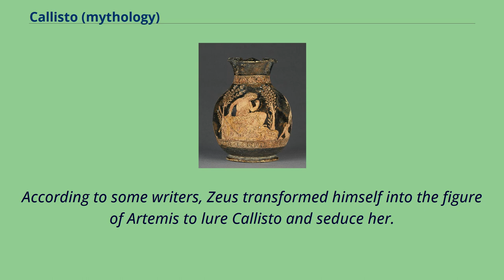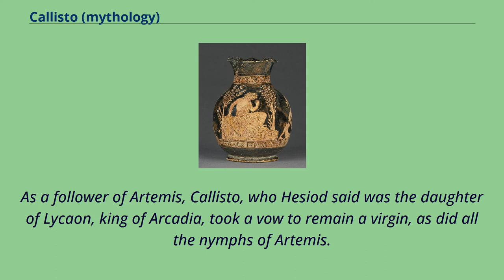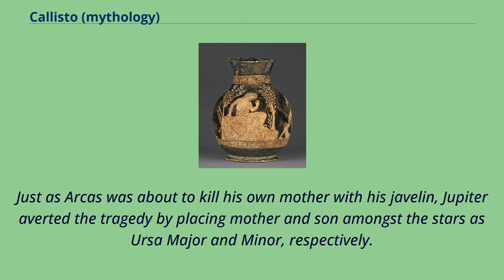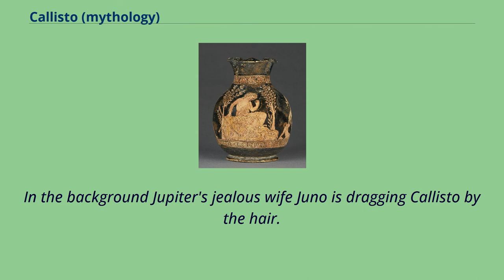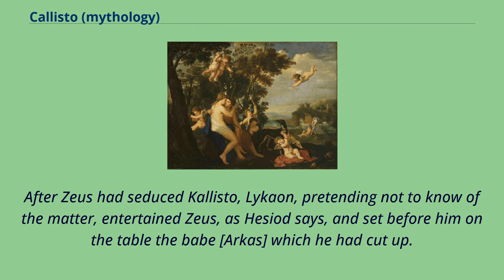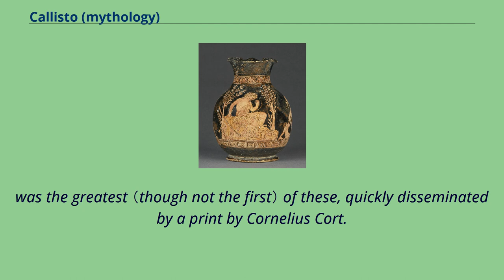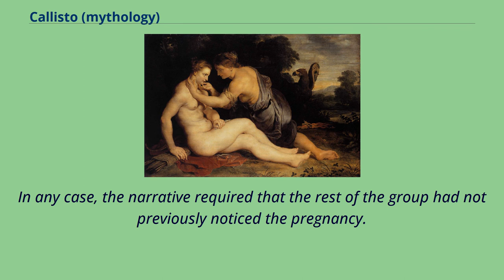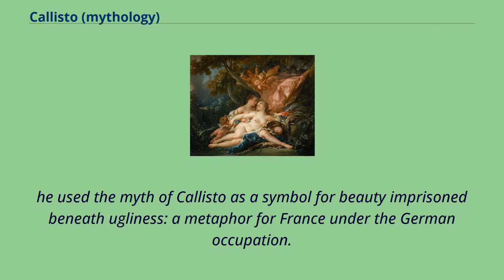Callisto (mythology)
Artemis （seated and wearing a radiate crown）, the beautiful nymph Callisto （left）, Eros and other nymphs.
Antique fresco from Pompeii.
In Greek mythology, Callisto or Kallisto （/kəˈlɪstoʊ/; Ancient Greek: Καλλιστώ [kallistɔ̌ː]） was a nymph, or the daughter of King Lycaon; the myth varies in such details.
She was one of the followers of Artemis （Diana for the Romans） who attracted Zeus.
According to some writers, Zeus transformed himself into the figure of Artemis to lure Callisto and seduce her.
She became pregnant and when this was eventually discovered, she was expelled from Artemis's group, after which a furious Hera, the wife of Zeus, transformed her into a bear.
Later, just as she was about to be killed by her son when he was hunting, she was set among the stars as Ursa Major （"the Great Bear"）.
She was the bear-mother of the Arcadians, through her son Arcas by Zeus.
The fourth Galilean moon of Jupiter and a main belt asteroid are named after Callisto.
Titian's Diana and Callisto （1559） portrays the moment when Callisto's pregnancy is discovered.
As a follower of Artemis, Callisto, who Hesiod said was the daughter of Lycaon, king of Arcadia, took a vow to remain a virgin, as did all the nymphs of Artemis.
According to Hesiod, she was seduced by Zeus, and of the consequences that followed: [Callisto] chose to occupy herself with wild-beasts in the mountains together with Artemis,
and, when she was seduced by Zeus, continued some time undetected by the goddess, but afterwards, when she was already with child, was seen by her bathing and so discovered.
Upon this, the goddess was enraged and changed her into a beast.
Thus s...